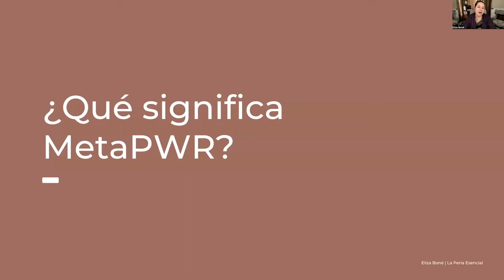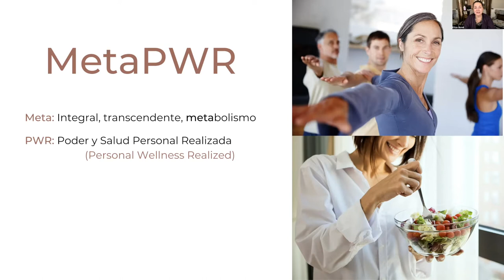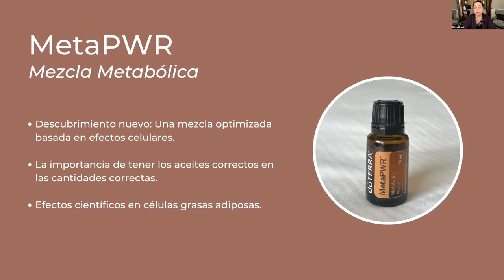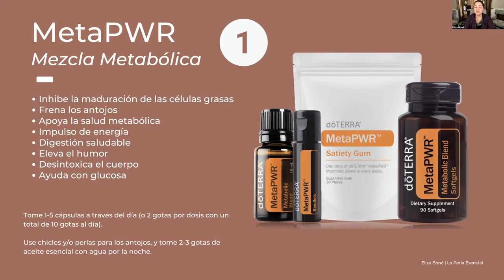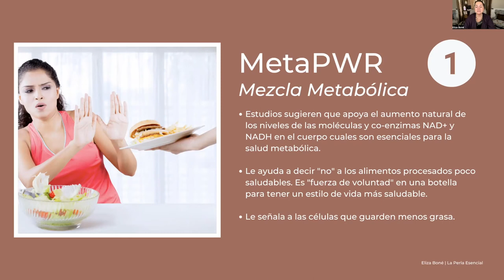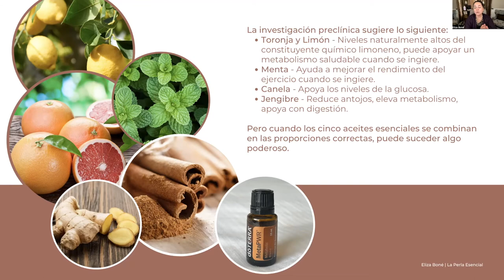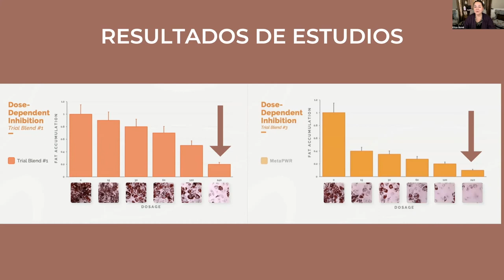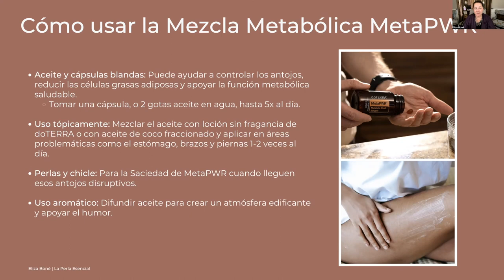MetaPWR: Mezcla Metabólica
El metabolismo es un sistema que afecta muchos aspectos de nuestra salud, incluyendo:
• Peso
• Glucosa
• Energía
• Respuesta de estrés
• Sueño
• Cognición cerebral
• Envejecimiento biológico
• Niveles de lípidos
• Presión arterial
• Mucho más

Menos de el 7% de adultos, o 1:3, en los Estados Unidos tienen salud cardiometabólica saludable.

En esta pequeña clase aprendes sobre los usos y beneficios de la nueva Mezcla Metabólica MetaPWR®, cuál es la fundación de todos los productos en este sistema revolucionario.

La Mezcla Metabólica fue diseñada científicamente para reducir las células de grasa adiposa, apoyar la glucosa y mejorar la funcción del metabolismo.

Esta es la primer parte de tres "mini-clases" qué se van a compartir para explicar sobre la nueva colección MetaPWR®.

Kits
💖 Kit de MetaPWR y Nuevos Productos

La nutrición es clave para apoyar el metabolismo y esto lo puedes lograr con las vitaminas y suplementos de alimentos integrales. Te invito a comenzar con el siguiente kit a un precio reducido:

💖 Aprende sobre la importancia de la nutrición y los productos las vitaminas y suplementos de doTERRA con esta clase con nuestra Consultora de México, Eunice Acuña:

Soy Eliza Boné, Fundadora de La Perla Esencial, Educadora Certificada de Aceites Esenciales, Consultora de Bienestar y Líder de Oro. Comencé a usar aceites en el 2015 y me han transformado la vida. Por más de 40 años sufrí, intentando una gran variedad de opciones naturales y sintéticas. Nada me daba resultado hasta que conocí los productos de doTERRA. Es por esta razón que hoy los comparto con personas listas para hacer un cambio y tomar pasos para empoderarse con soluciones naturales.

lectRegion/WC/2622286

Al unirse, tendrá acceso a mi comunidad exclusiva para el apoyo de los miembros, educación continua, una consulta de bienestar personalizada, regalo de bienvenida (EEUU) y muchas otras ventajas.

Si ya está trabajando con una Consultora de Bienestar con doTERRA, comuníquese con esa persona para que le ayude a inscribirse. Creemos en tener integridad y garantizar que las personas cuenten con el apoyo de la persona que les ha estado sirviendo.

💖 Aprenda sobre los usos y beneficios de aceites esenciales con esta clase de “Aceites Esenciales Simplificados”

Le puedo guiar sobre cómo seleccionar la mejor opción para sus necesidades de salud y bienestar.

Si ya es miembro de mi equipo La Perla Esencial, asegúrese de unirse a nuestro grupo exclusivo de Facebook solo para miembros

¡Espero poder brindarle soluciones naturales para la salud!

Soy un educador certificado en aceites esenciales, consultora de bienestar y coach de salud integral. No soy un médico. Mis recomendaciones se basan en mi experiencia personal, la experiencia de otros, una amplia investigación y capacitación autorizada. Estas declaraciones no reemplazan el consejo médico. Los productos que menciono no están diseñados para diagnosticar, tratar, curar o prevenir ninguna enfermedad. Use el sentido común y consulte a su profesional médico si tiene alguna pregunta o inquietud.